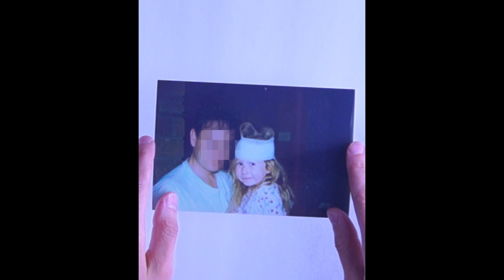Official Trailer | Otherly Series | POV | NFB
Premiering on Instagram Stories, Otherly is a series of seven short documentaries about finding one’s place in the 21st century. Using universal themes like love, inclusion, and loss as entry points, seven female, non-binary, and genderqueer creators have crafted films that are at once timeless and yet by definition of their form, ephemeral.

The stories range from family relationships to exploring LGBTQIA+ identities to a search for freedom and independence. Otherly is a co-production between the POV Spark and the National Film Board of Canada.